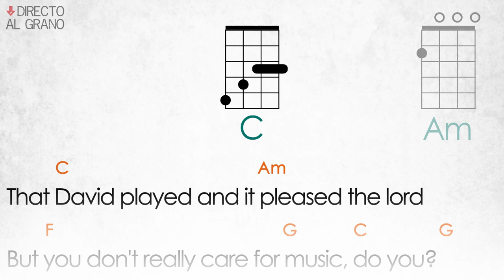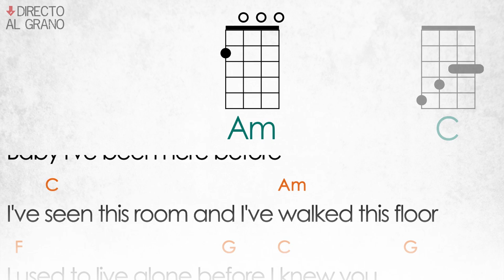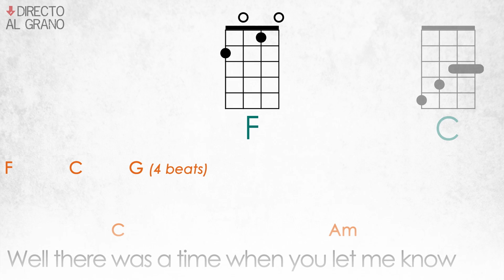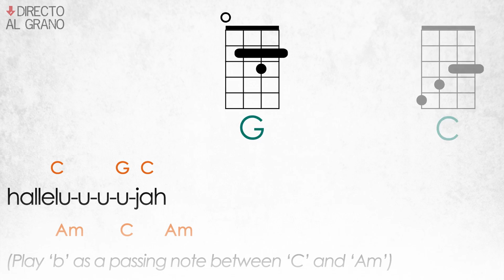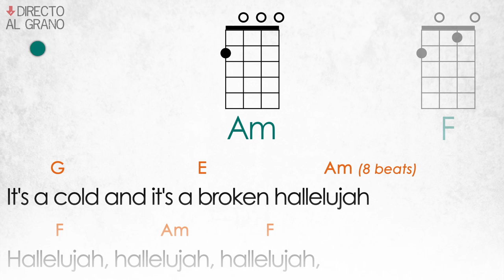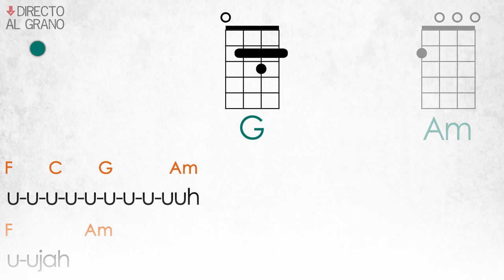Hallelujah UKELELE CHORDS & LYRICS | JEFF BUCKLEY [Easy Play-Along]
Learn to play HALLELUJAH in the style of JEFF BUCKLEY with this real-time video songbook. Try it!

This video contains all the chords and timings for a right performance.

Learn by playing and enjoy the process.

Forget about that disgusting metronome sound and put in mood with a real sounding closed hi hat.

The idea of putting only drums sounds is to give you the chance of transposing freely in case the actual tonality isn’t comfortable for your voice range. Pick a capo, and play it wherever you like!